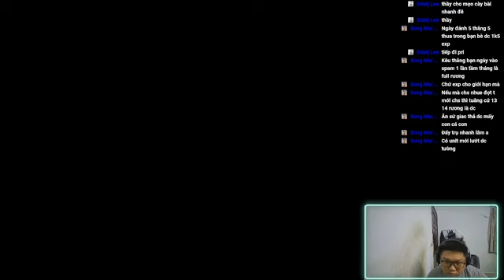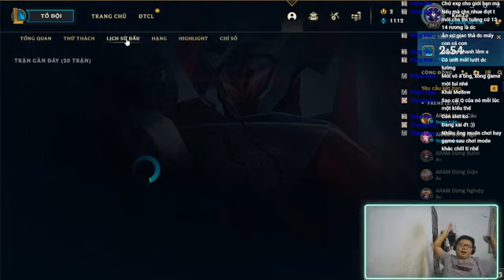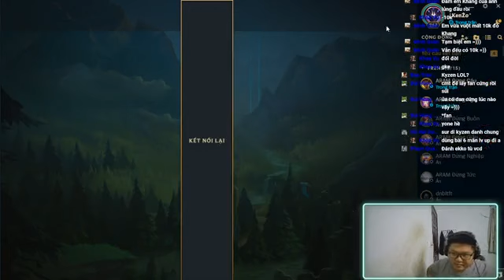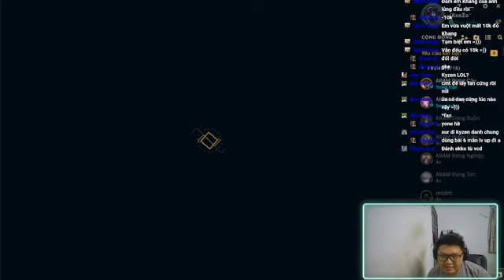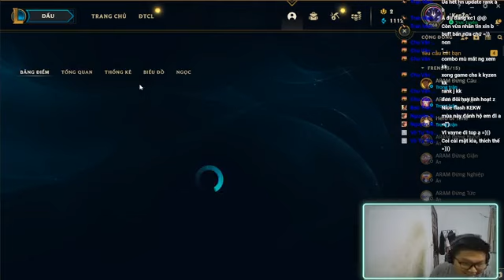LOL tới khi patch mới ra